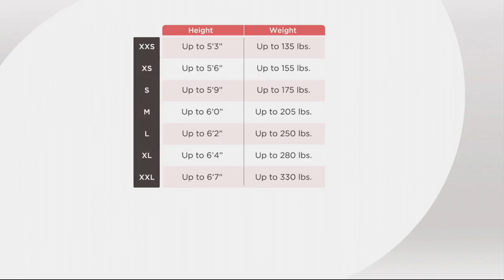Forever Lazy Fleece Footed Adult Onesie with Pockets on QVC